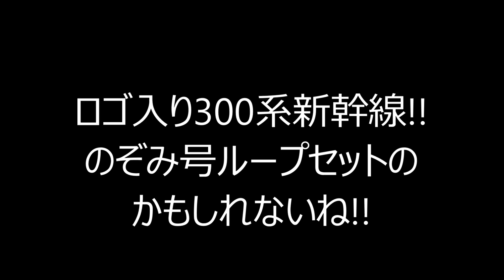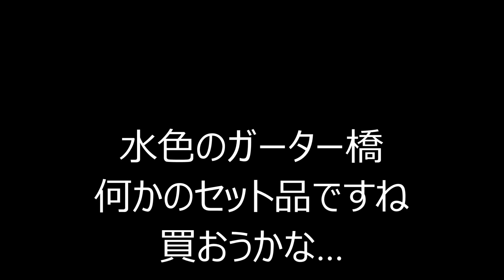某中古店のプラレールが大変なことになっている件についてPart327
【CD】ソーシャル・マナー